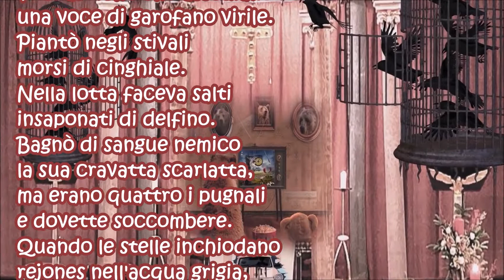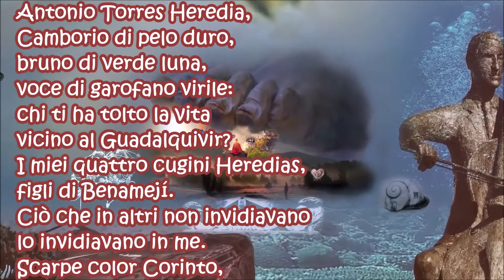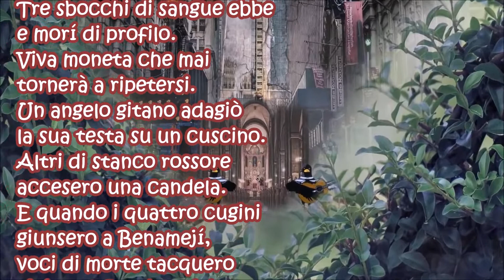Morte di Antonio El Camborio - di Federico Garcia Lorca - voce di Salvatore Linguanti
Voci di morte risuonarono
vicino al Guadalquivir.
Voci antiche che assediano
una voce di garofano virile.
Piantò negli stivali
morsi di cinghiale.
Nella lotta faceva salti
insaponati di delfino.
Bagnò di sangue nemico
la sua cravatta scarlatta,
ma erano quattro i pugnali
e dovette soccombere.
Quando le stelle inchiodano
rejones nell'acqua grigia,
quando i torelli sognano
verónicas di violacciocche,
vicino al Guadalquivir.
Antonio Torres Heredia,
Camborio di pelo duro,
bruno di verde luna,
voce di garofano virile:
chi ti ha tolto la vita
vicino al Guadalquivir?
I miei quattro cugini Heredias,
figli di Benamejí.
Ciò che in altri non invidiavano
lo invidiavano in me.
Scarpe color Corinto,
medaglioni d'avorio,
e la mia pelle impastata
d'olive e di gelsomino.
Ah, Antonio Camborio,
degno di una imperatrice!
Ricordati della Madonna
perché stai per morire.
Ah, Federico Garcia,
chiama la guardia civile!
Il tronco mi si è spezzato
come canna di granoturco.
Tre sbocchi di sangue ebbe
e morí di profilo.
Viva moneta che mai
tornerà a ripetersi.
Un angelo gitano adagiò
la sua testa su un cuscino.
Altri di stanco rossore
accesero una candela.
E quando i quattro cugini
giunsero a Benamejí,
voci di morte tacquero
vicino al Guadalquivir.